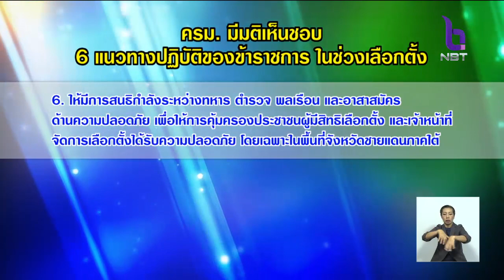'นายกฯ' สั่งห้ามข้าราชการเกียร์ว่าง ช่วงเลือกตั้ง ขอให้เข้าไปแก้ไขความเดือดร้อนของประชาชน